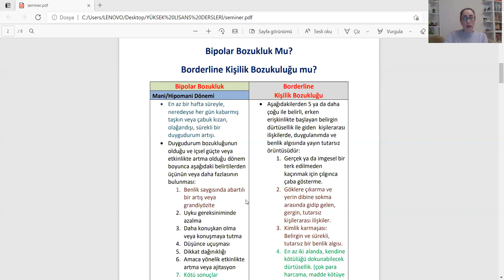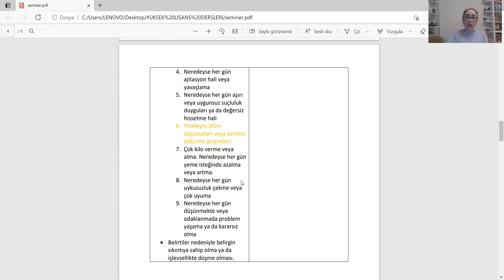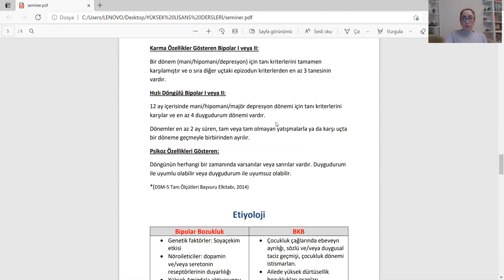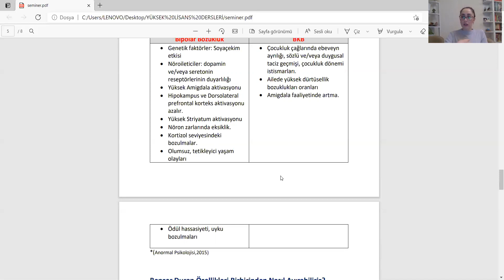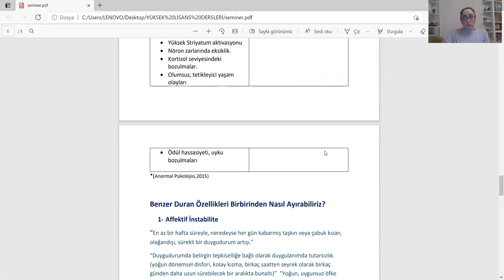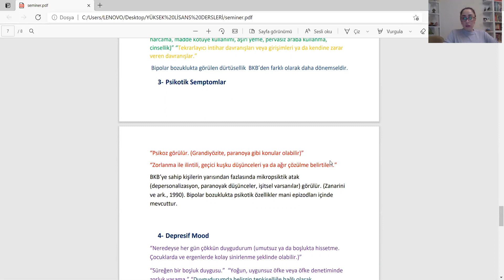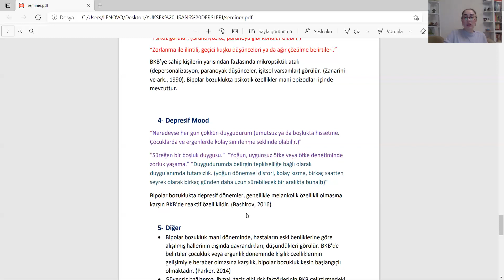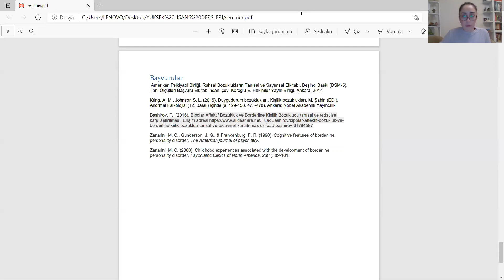Bipolar Bozukluk mu? Borderline Kişilik Bozukluğu mu? Göze Kaçmazoğlu